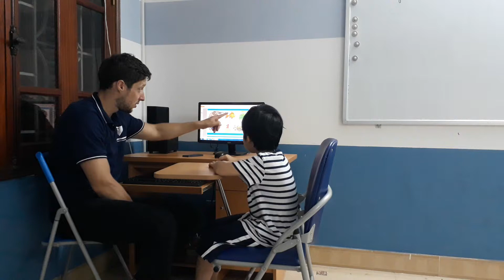Test in April, Canadian English Council, Tường Lâm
V3_KG2A